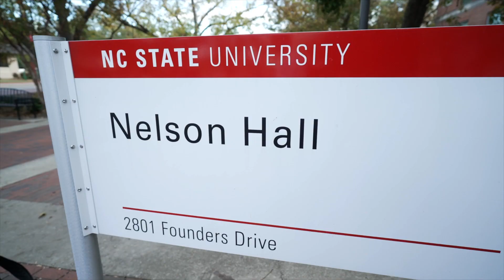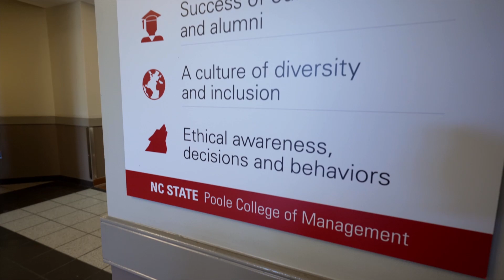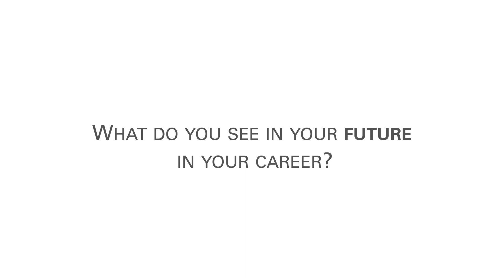Two Roosters Ice Cream's Jared Plummer